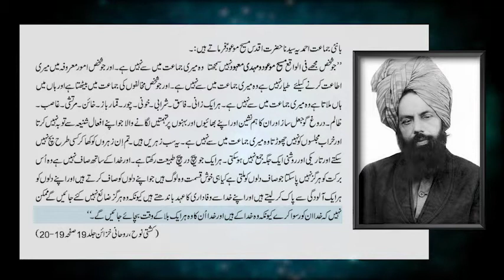Jo mujhe masih maod nhi manta wo meri jamat me se nhi